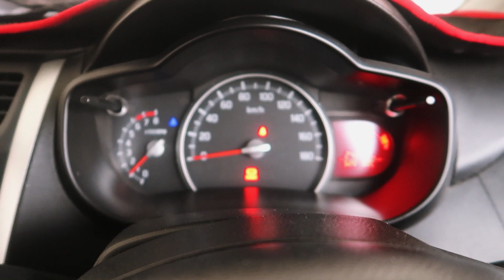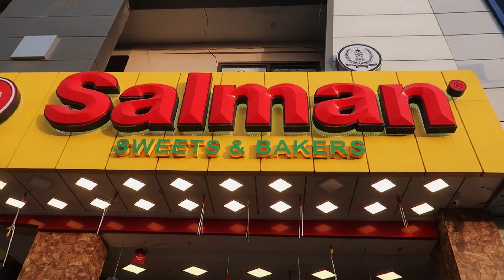Chalo kuch khareed lety hen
Chalo kuch khareedty hen
Let's go to buy somethings

Make sure we keep you up to date!

Cow Mandi Peshawar 6 Lakh ka bail - Cow bakra oonth our dunba k Rates in Peshawar